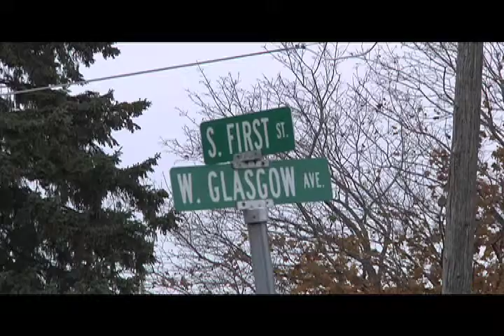(11-7-13) Body found in Kellogg home